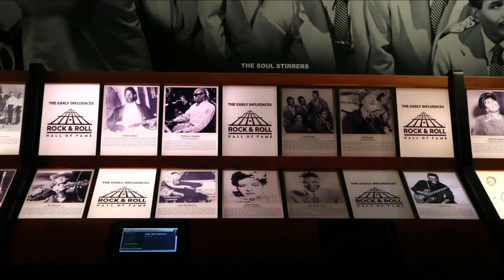IEOH MING PEI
IEOH MING PEI -  FAMOUS ARCHITECT

SIMPLIFIED BIOGRAPHY AND FAMOUS WORKS OF IEOH MING PEI

TOPICS:
00:00 SIMPLIFIED BIOGRAPHY OF IEOH MING PEI
01:09 LOUVRE MUSEUM
01:28 BANK OF CHINA
01:43 FOUNTAIN PLACE
01:58 ROCK AND ROLL HALL OF FAME
02:23 LUCE MEMORIAL CHAPEL